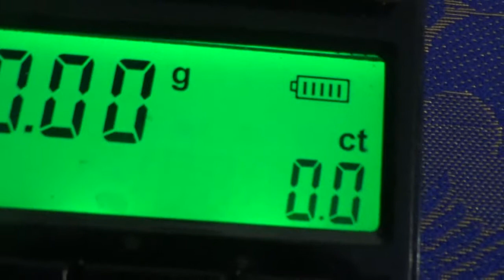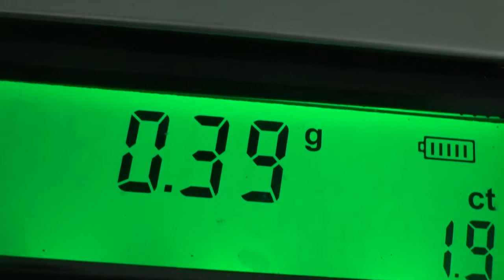Navarathina Karkalil Puthaithula Ragasiyam (diamond)நவரத்தினக்கற்களில் புதைந்துள்ள ரகசியம் (வைரம்)